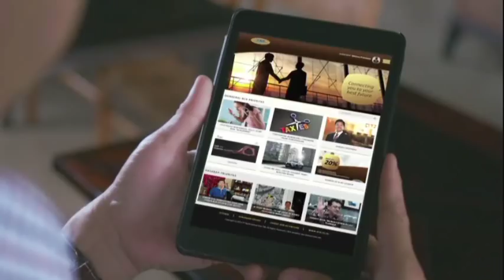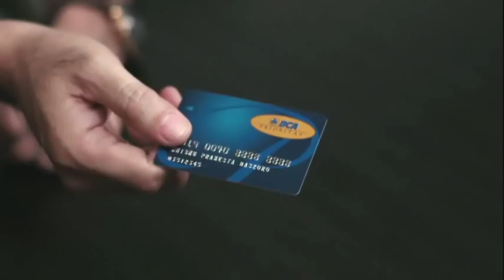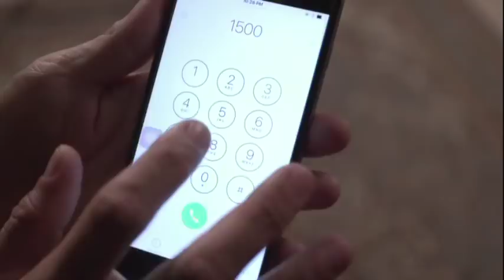BCA Prioritas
BCA Prioritas senantiasa berkomitmen untuk terus meningkatkan layanan serta memberikan berbagai solusi yang dapat mendukung kebutuhan bisnis maupun personal nasabah BCA Prioritas